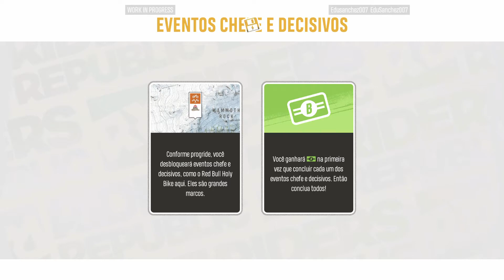Riders Republic - Bike: Downhill (Speedfox 01 02) Red Bull Holy Bike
Riders Republic (2021) Playstation 4
Ubisoft